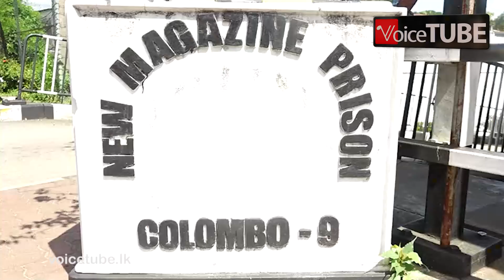ගීතා බන්ධනාගාරයට... හදිසියේ වෙච්ච දේ මෙන්න | මේක හරි අපරාදයක් - මම කැත කතා කියන්නේ නෑ...